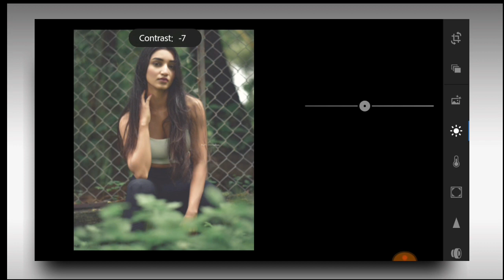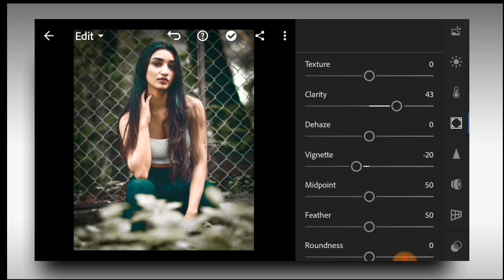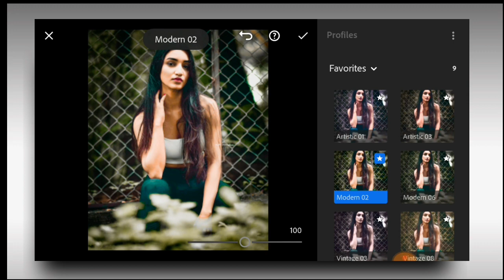Portrait Lightroom Presets Tutorial preset | lightroom presets download | lightroom presets 2022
lightroom editing
lightroom tutorial
photo editing
lr photo editing
lightroom
lightroom retouching photo editing
lr editing
editing
lightroom pastel colour editing
lightroom presets
pastel color photo editing lightroom
adobe lightroom
lr photo editing
lr editing
lr editing
lr
lightroom editing
lr edit
lr preset
black edit
black editing
black photo edit
brown preset
lightroom download
lightroom edit
lr background
photo edit
photo edit lightroom
photo editing
photo editing telegu
photo editor